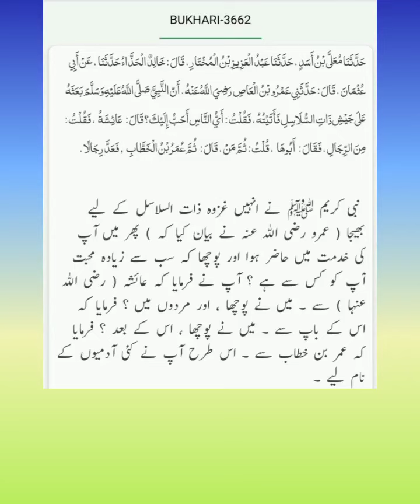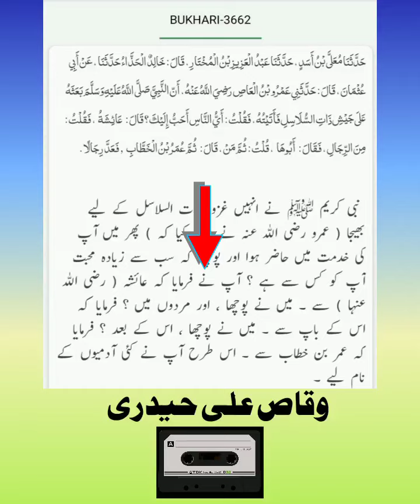Nabi SAW ko sub se ziyada Mahboob kon tha ? Reply to Engineer Muhammad Ali Mirza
مرزا جہلمی نے جو ٹی وی شو پہ بخاری کی حدیث جس میں رسول اللہ صلی اللہ علیہ وسلم نے سیدہ عائشہ رضی اللہ عنہا اور حضرت ابو بکر صدیق رضی اللہ عنہ کو سب سے زیادہ محبوب قرار دیا تھا
اسکے خلاف مرزا جہلمی نے ایک ضعیف روایت پیش کی کہ سیدہ عائشہ رضی اللہ عنہا نے کہا کہ نبی صلی اللہ علیہ وسلم کو سب سے محبوب سیدہ فاطمہ رضی اللہ عنہا اور سیدنا علی رضی اللہ عنہ تھے

اسکے جواب میں ہمارے ایک وقاص علی حیدری بھائی کا کہنا تھا کہ اس حدیث کے ضعیف ہونے کی بحث ہی چھوڑ دیں
کیونکہ یہاں سیدہ عائشہ رضی اللہ عنہا فرما رہیں ہیں جو انہوں نے سمجھا
لیکن دوسری طرف final authority نبی صلی اللہ علیہ وسلم نے فیصلہ سنا دیا اپنا
کہ مجھے سب سے محبوب سیدہ عائشہ رضی اللہ عنہا اور سیدنا ابو بکر صدیق رضی اللہ عنہ ہیں

یعنی جب نبی صلی اللہ علیہ وسلم کا فیصلہ آ گیا بخاری سے پھر اسکے مقابلے میں ضعیف روایت پیش کرنا مرزا جہلمی کی جہالت اور بغض قرار پائے گا